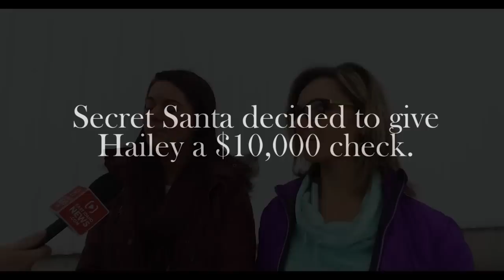Secret Santa surprises young pregnant Idaho mother whose husband died weeks ago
NEWDALE — Hailey Murray lost her husband, Chris, earlier this month to Rhabdomyolysis – a condition in which damaged skeletal muscle breaks down rapidly.

Hailey has a two-year-old daughter and is expecting a baby boy any day now.

Hailey quit her full time job and has moved from Texas back to her home state of Idaho to be by family.

Secret Santa found out about Hailey and her situation and decided to send his elves over to deliver a $10,000 check.

WATCH the surprise video above!